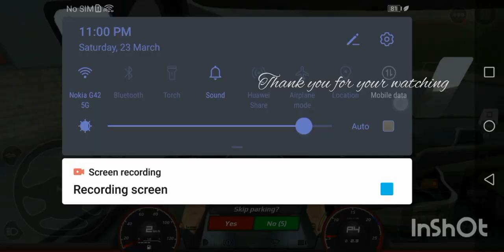easy and short way to trucker of europe 3 in new update job tralom to arioal new city and place